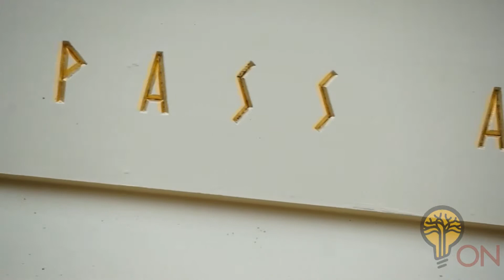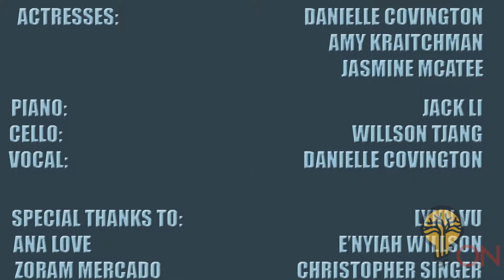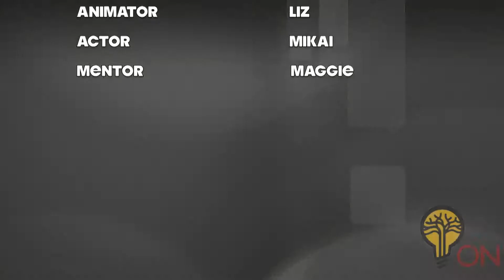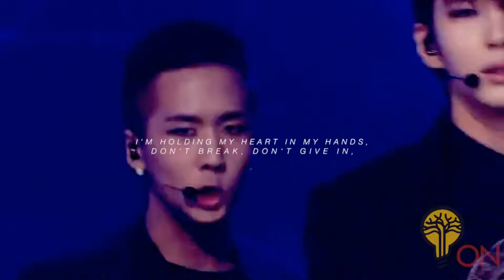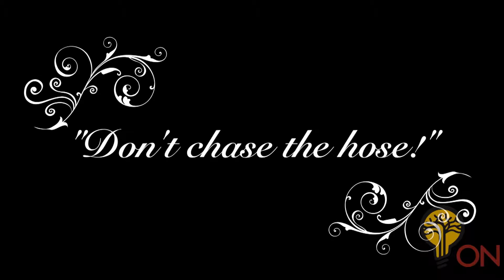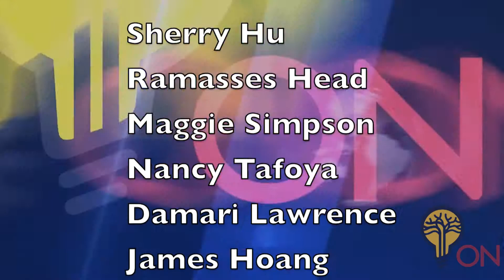ONews-Newscast produced by Oakland Students